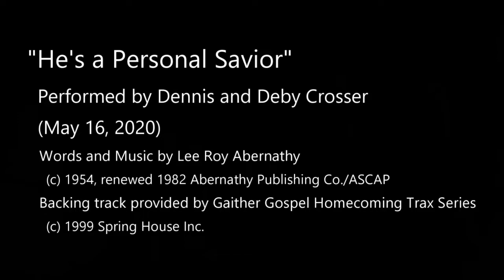Heart Song Church Sermon for May 24, 2020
Video of Pastor Drew Stephens sermon for 5/24 includes music from Tom Pedigo, and Debi and Dennis Crosser.